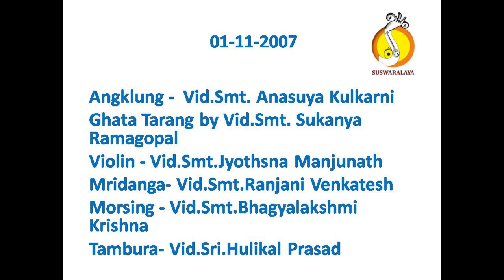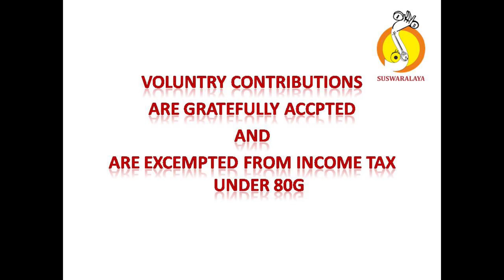4 REVATHI SANKEERNA NADAI